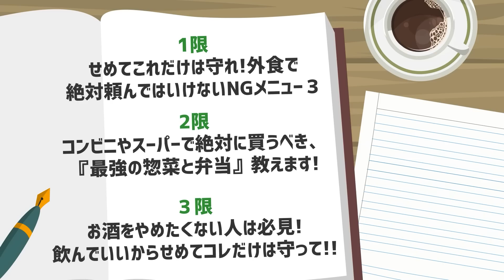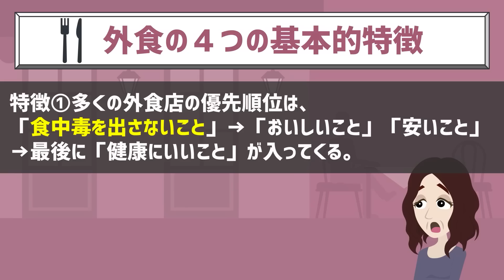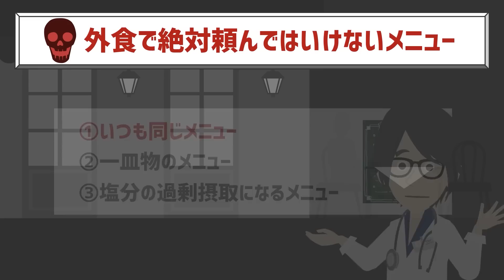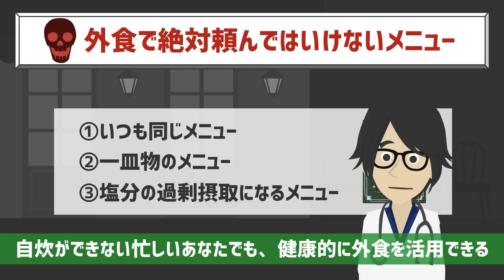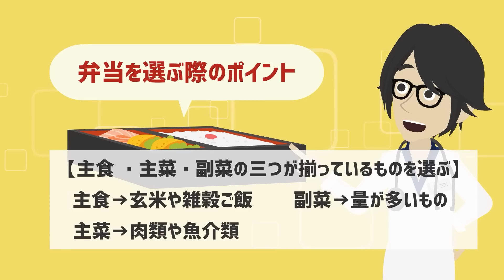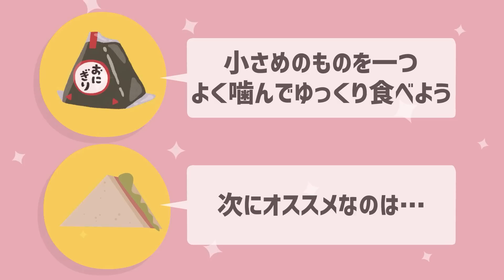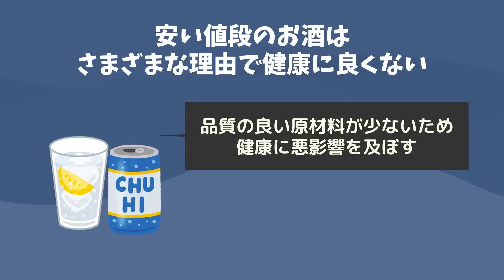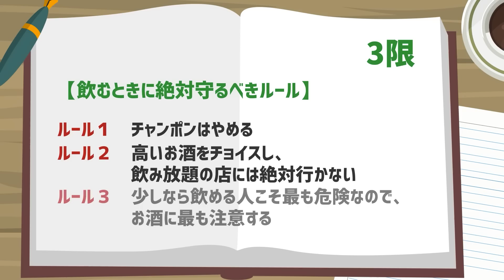【ベストセラー】「外食もお酒もやめたくない人の「せめてこれだけ」食事術」を世界一わかりやすく要約してみた【本要約】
▼ ▼Amazonの購入はこちら

▼【目次】
0:00　ご挨拶・導入
00:23  本日のお品書き
00:49  1限 せめてこれだけは守れ！外食で絶対頼んではいけないNGメニュー３選
17:53  2限 コンビニやスーパーで絶対に買うべき、『最強の惣菜と弁当』教えます！
30:34  3限  お酒をやめたくない人は必見！飲んでいいからせめてコレだけは守って！！

▼参照
タイトル：外食もお酒もやめたくない人の「せめてこれだけ」食事術
著者：佐藤達夫
出版社：ウェッジ
※本動画はウェッジ様から許諾を得て配信しております。

1日5冊ほどの読書を5年以上続けている、心底本を愛するオタク。